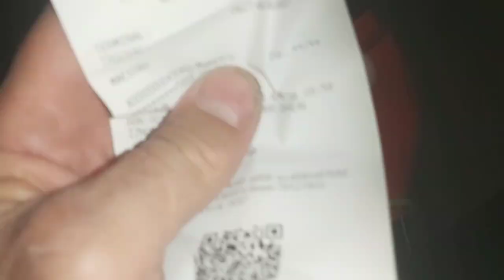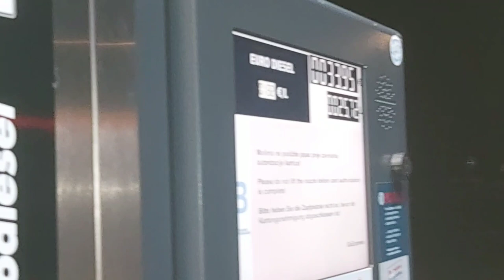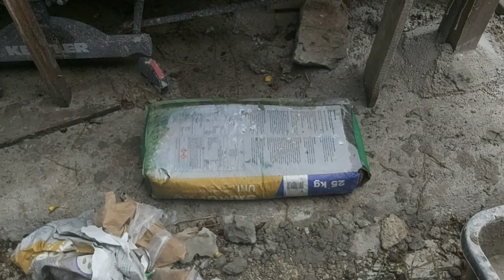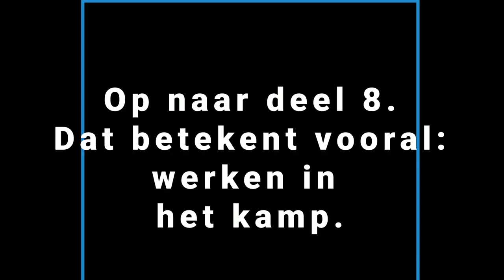Deel 7. Renovatie kamp komt op gang.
Deel 7 van seizoen 17. Zomervakantie 2023 bij ons kamp in Kroatië.